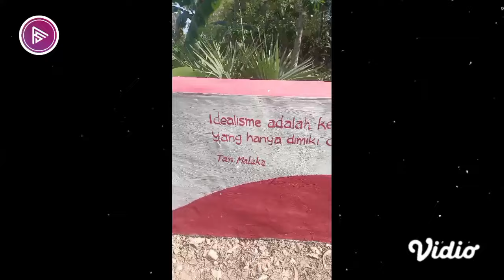Semua Orang Takjub Melihat Abang L Latihan Hormat Bendera Untuk Persiapan Upacara 17 AGUSTUS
(Tonton Terus @FokusSelebriti  Dan Tetap Stay Tune Terus Ya Guys.)